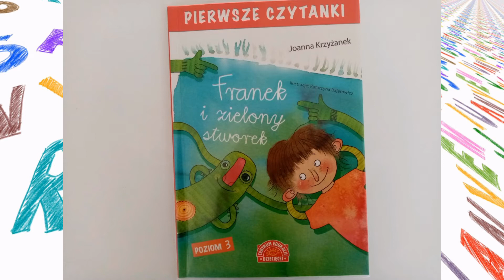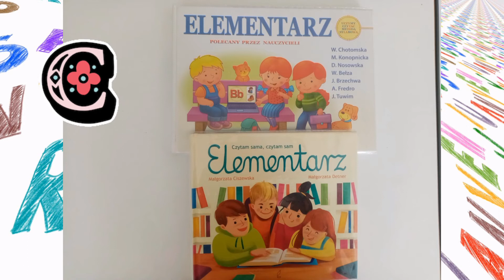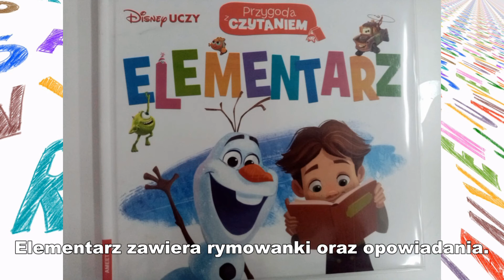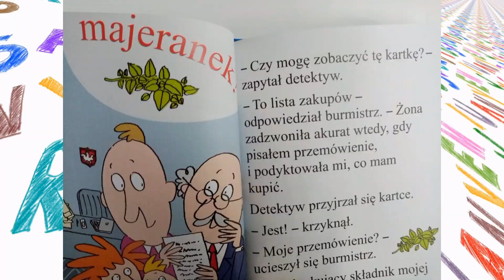Ekspresowy przegląd książkowy – Czytam sam! - online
Filia nr 1 zaprasza na prezentację książek dla początkujących czytelników.